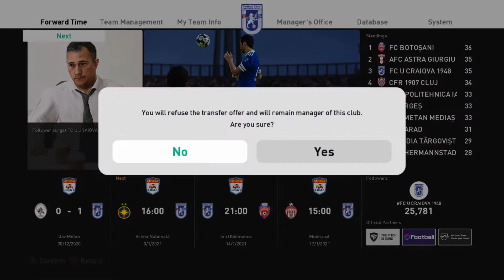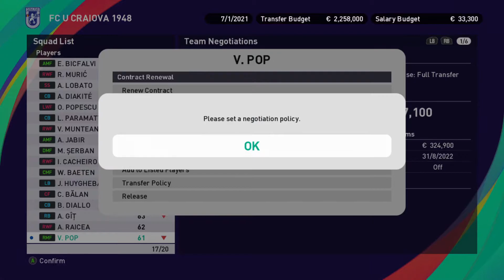RPES 21 cariera cu FC U Craiova 1948 #10 - A inceput perioada de transferuri + meci cu FCSB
Scrieti in comentarii ce transferuri sa fac.